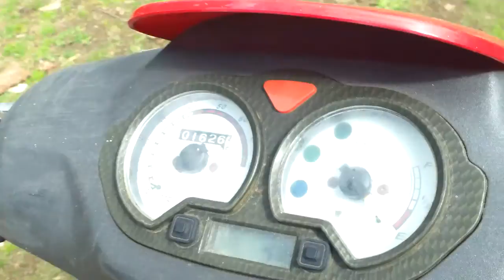good bye 2 the scooter.